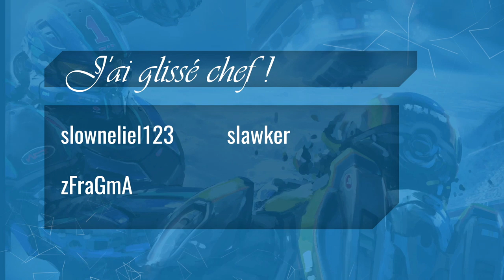Clipshot - J'ai glissé chef !